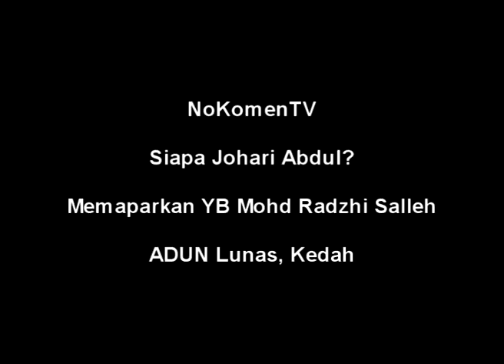Radzhi siapa johari abdul